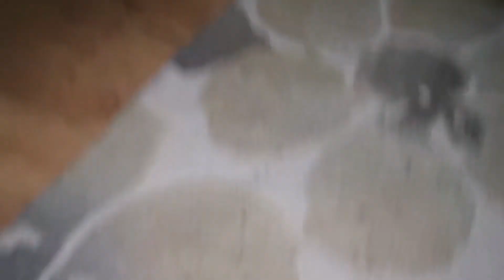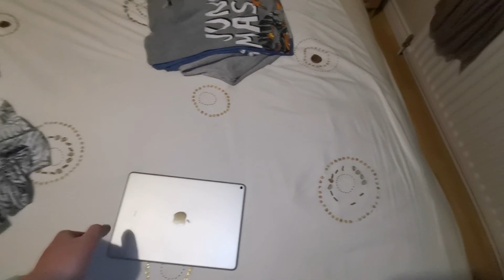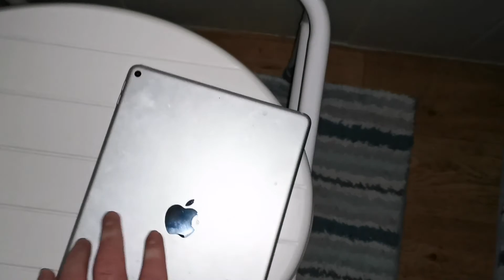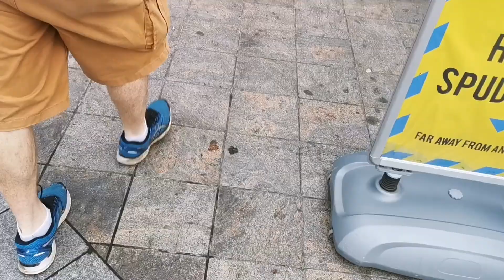Going out for breakfast on this Tuesday to Bob and Bert's in Coleraine time centre Vlog with friends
Went out for breakfast to Bob and Bert's restaurant in Coleraine time centre woke up on Tuesday morning and got up and go to S2 went with dadand mum and we moved mum at work at Asda and then we can and then we went out for breakfast to Bob and Bert's Coleraine very good day we went out with friendsand me and we came home and we went upstairs and fell asleep for you well and I woke up and we'll be in a had a short and then I went with dad went and got some shopping and anyone I went and walked the dog with dad and then we went to ASDA to get me some apple features and Google play store voucher for my phone and my music from my iPadI'm home and male England and just relax and put the music on and then I want to toilet and then after thathow to sleep on the sofa and then I went and just relax for the rest of the evening and I watch linfield play in the qualifiers for this year's champions League and they got knocked out and then other but it was very good footballplaying a very tough team and then I watched a couple of Disney films and then I went in the PS4 I went and just relaxed and I went up to then I went out to the kitchen had a drink of water came back in touch later if using an exit and then I went up to me the bathroom and gotgot washed American went and got into bed and I watch some YouTube and went onto my phone and relaxed and watched I want to sleep